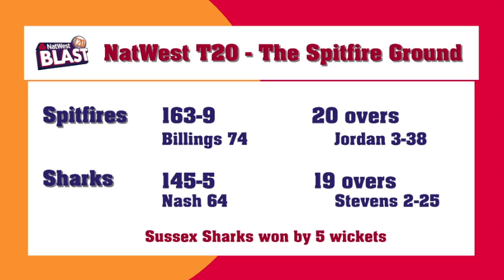HIGHLIGHTS: NatWest T20 Blast 2017 v Kent Spitfires (Away)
See all the action as the Sharks visit Kent Spitfires after a dominant display against Surrey.